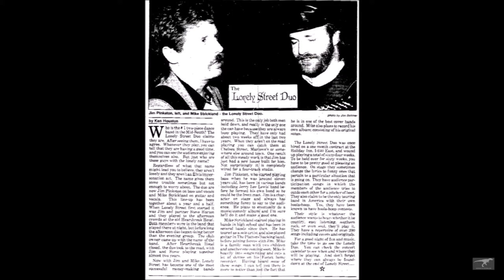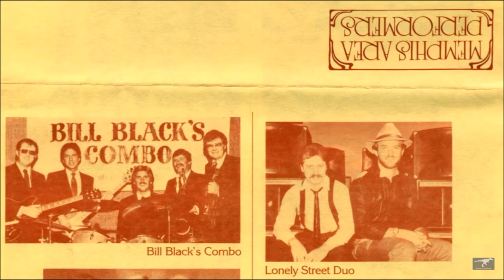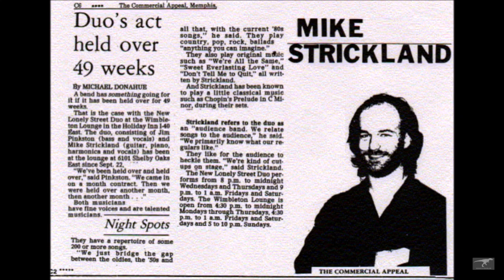Michael G Strickland - Lonely Street Duo & Kelsey Card - LIVE - Radioactive (Firm cover) - 7-4-1988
Michael G Strickland & Jim Pinkston - Lonely Street Duo with Kelsey Card - LIVE - Radioactive (Firm cover) - Memphis Music Room (formerly Midtown Saloon) - Memphis, TN - July 4, 1988

* The Band

Michael G Strickland - Roland Synth Guitar/Vocals
Jim Pinkston - Roland Synth Bass/Vocals
Guest Drummer: Kelsey Card - Drums

Radioactive - Michael sings - Song by: The Firm

Recorded LIVE at: Memphis Music Room (formerly Midtown Saloon) - Memphis, TN - July 4, 1988